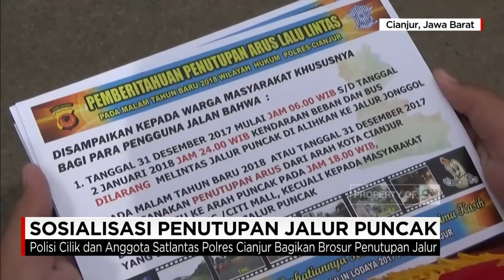Malam Tahun Baru 2018, Jalur Puncak Ditutup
Menjelang pergantian tahun, anggota Satlantas Kepolisian Resor Cianjur, dibantu polisi cilik, menyosialisasikan penutupan jalur menuju puncak. Penutupan jalur akan dilakukan pihak kepolisian, pada malam pergantian tahun, mulai pukul 18.00 hingga 1 Januari 2018, pukul 04.00 wib.

Like & Follow Facebook:
CNN Indonesia

cnnindonesia